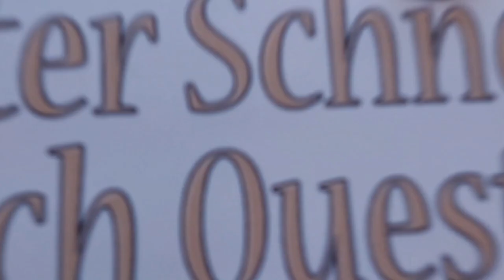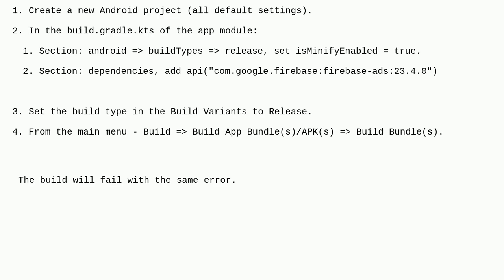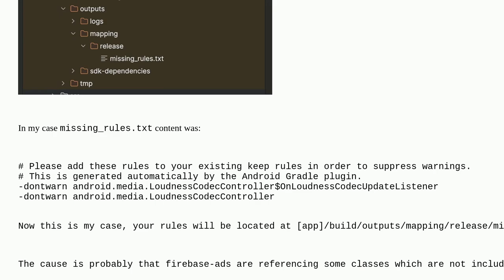Error: "Missing classes detected while running R8." with AdMob 23.4.0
A special thanks goes out to the community

  android admob